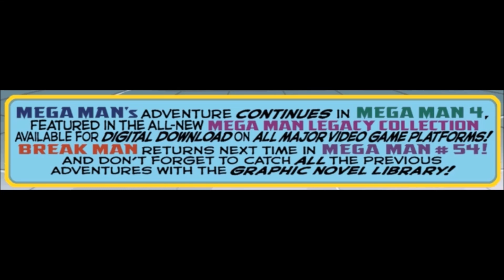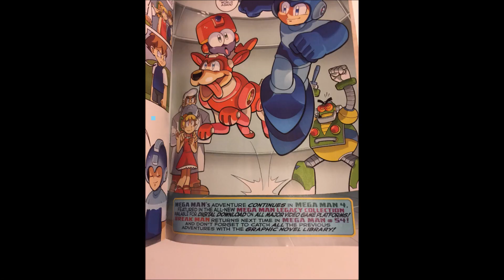Archie Mega Man #53 | A Comic Review by Megabeatman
Mega Man has to deal with living in a peaceful time while Dr. Wily makes plans for the future.